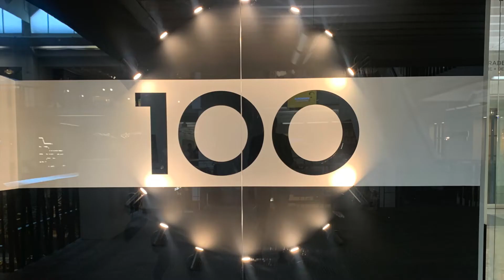Brand New Intros from Dallas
See new lighting introduced at the January 2022 Dallas Market.